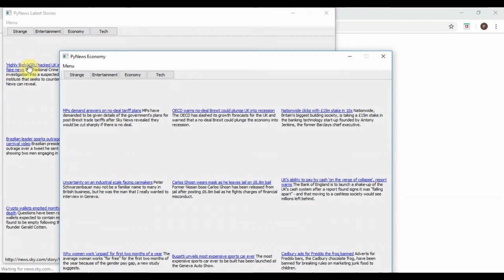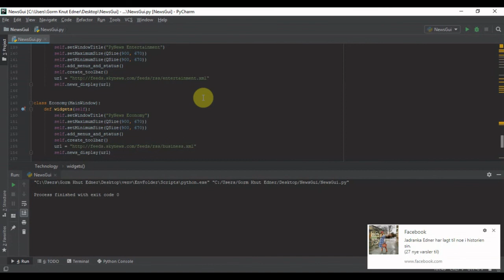Python gui app PyQt5 - Newsreader part 3/4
Third part of my PyQt5 tutorial, creating the PyNews gui.
Learn to scrape for links and images in Python, And also how to display this in a gui app. Going a bit deeper into Pyqt5.